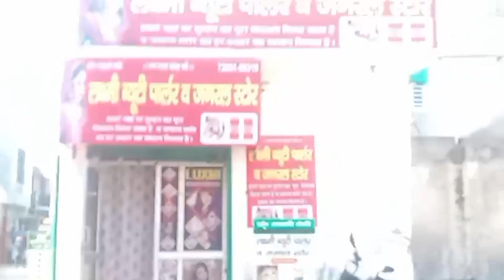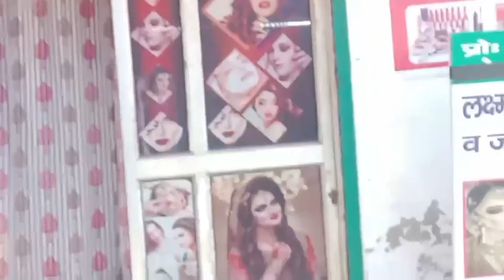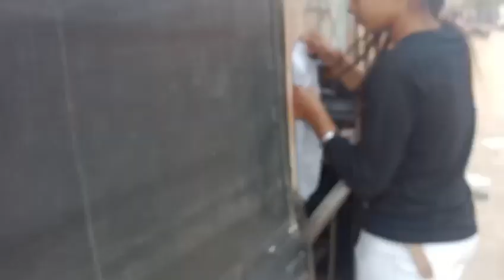देखो आज Shopping में क्या खरीदा....New Vlog